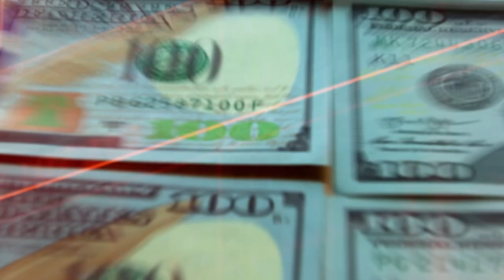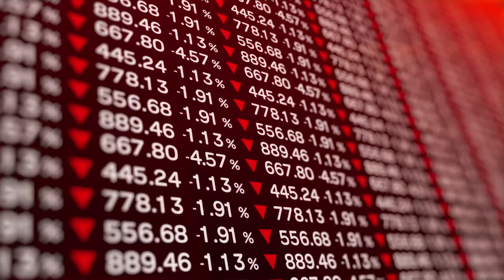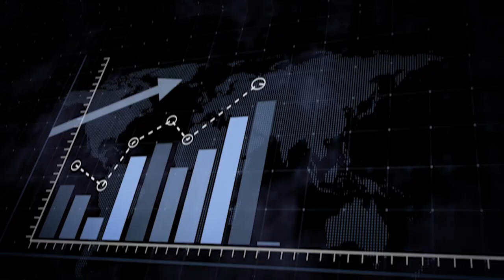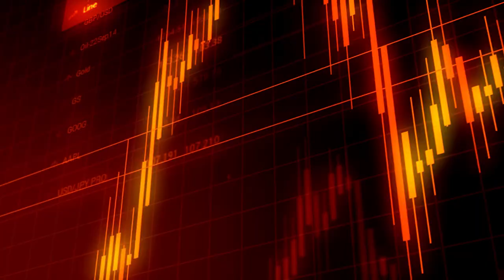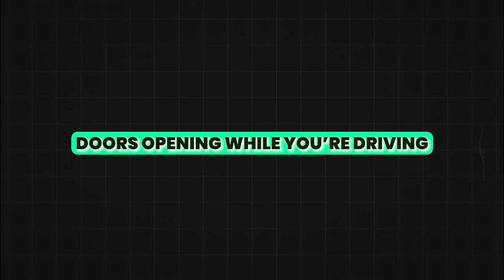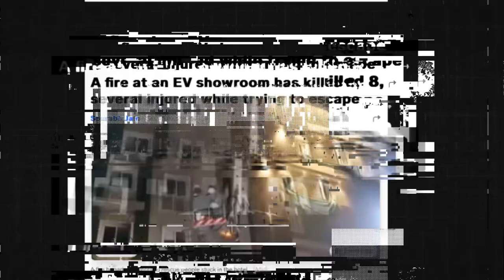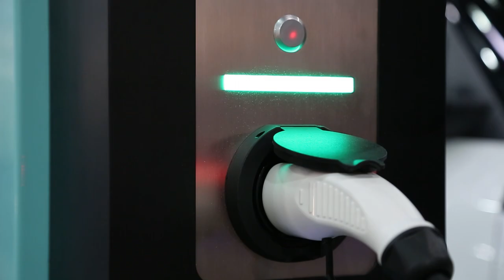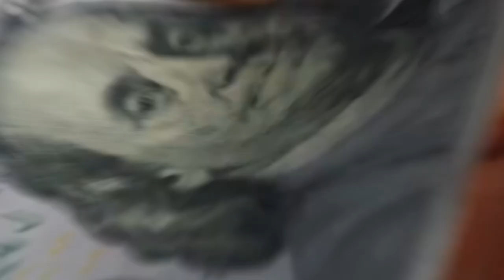HUGE NEWS! GM & Ford CAN’T SELL EVs!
Ford & GM just saw their BIGGEST loss yet, and this could literally mean NO MORE EVs from them! From losing more than 5 billion dollars on EVs, to firing workers and hiding deadly EV issues, Ford & GM are now in big trouble!

But why are people suddenly not buying EVs? Could General Motors really close its doors? If you were thinking of buying an EV, this video could literally make you never want to buy one again.